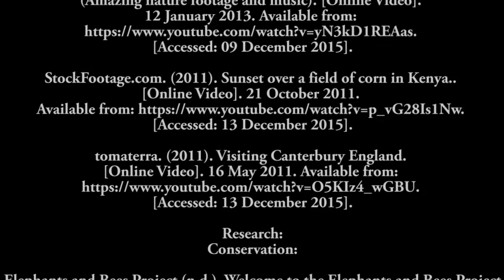Anthropology and Conservation: Common Ground or Shaky Ground - Elephants and Bees Project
As part of our module, SE308 Skills for anthropology and conservation, we've created a video for the question of "Anthropology and Conservation: Common Ground or Shaky Ground?" basing it on the elephants and bees project.

The Elephants and Bees Project works in part of Africa and Asia to reduce human - elephant conflict caused by elephants migrating into farmland by placing honey bee hives as a fence to deter the elephants.

This video demonstrates how anthropologists and conservationists can work together despite their differences and initial difficulties.